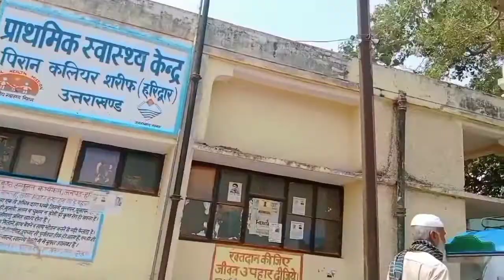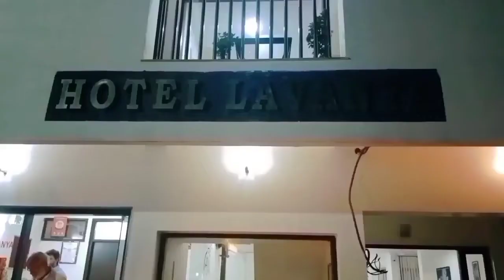Trip Meerut to Haridwar | Tour Vlog Hotel Lavanya Haridwar | Vikkas B Choudhri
Vikas Chaudhary
Gaon ki bat